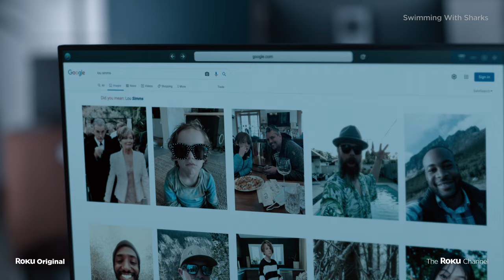Swimming With Sharks | Official Trailer | The Roku Channel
When Lou (Kiernan Shipka) starts her internship for Joyce, she seems like a naïve Hollywood newcomer. In truth, Lou has been obsessed with Joyce (Diane Kruger) for a long time and will do anything to get close to her… even kill.

About Roku Originals:
Roku Originals is available exclusively on The Roku Channel. From award-winning scripted entertainment and engaging documentaries to breakout new unscripted series, Roku Originals is bold, fresh entertainment from the biggest names in Hollywood, and best of all, it’s free. This is relevant, diverse entertainment that is accessible to everyone, everywhere The Roku Channel is available -- no subscription, no signup and no strings attached.

About The Roku Channel:
The Roku Channel, the home of free and premium entertainment on the Roku platform.